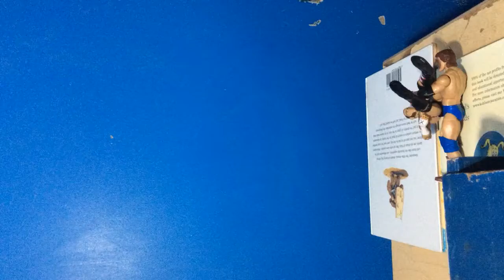My Stop Motion Movie